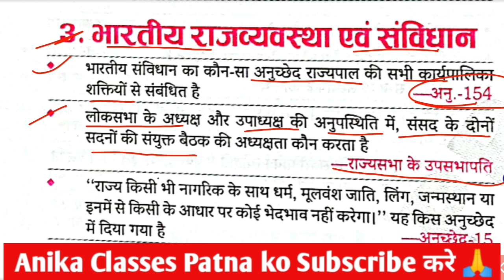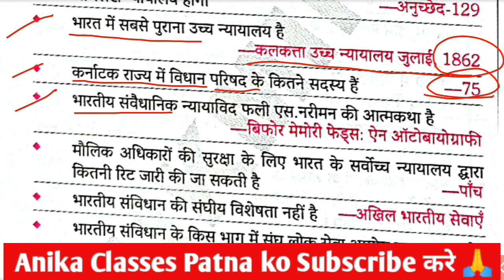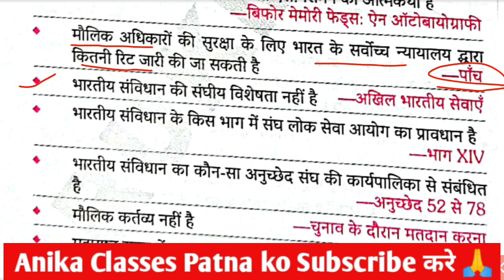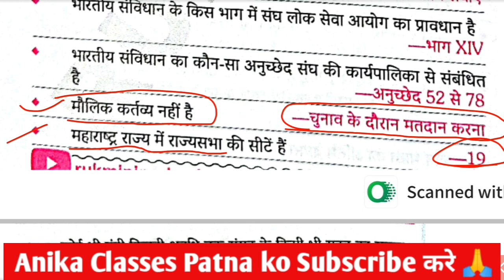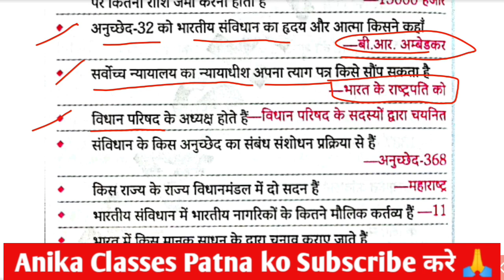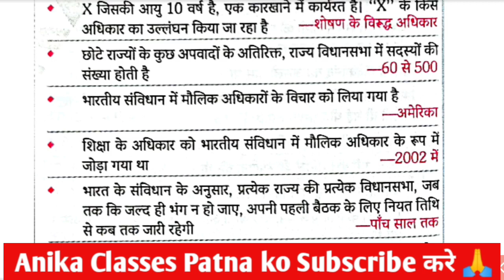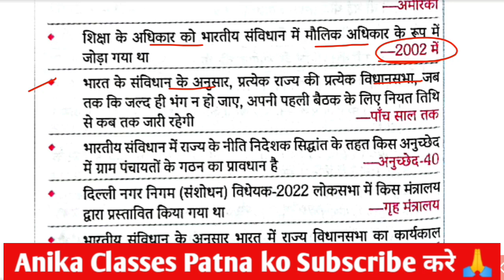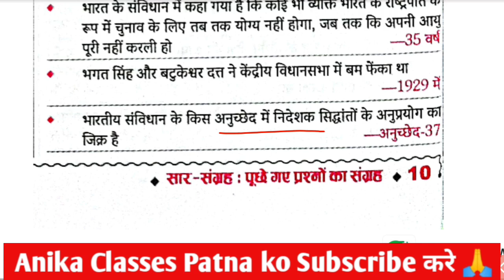बिहार दरोगा (SI) भर्ती 2023 ||भर्ती बहुत जल्द आ रही है |STATIC GK || Oneliner (3)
bihar si daroga previous year question paper pdf, Bpssc exam 2023 bihar daroga
full Questions set bihar daroga 2023
full lenght set bihar si pt 2023
bpssc daroga set practice 2023
bihar sub inspector notification news
bihar sub inspector notification
Bihar si notification 2023
bihar si notification bihar si cuttoff
,the platform sar sangrah,रुक्मिणी सार संग्रह का सम्पूर्ण इतिहास,रुक्मिणी पब्लिकेशन सार संग्रह भारतीय राजव्यवस्था,सार संग्रह,platform rukmini publication,सार संग्रह संविधान,platform,platform volume 3,platform rukmini science book,platform sarsangrah युक्ति पब्लिकेशन सार संग्रह,एनसीईआरटी सार संग्रह विज्ञान,घटना चक्र मार्च 2023 सार
pratiyogita darpan 2023 current affairs,प्रतियोगिता दर्पण फरवरी 2023 सार संग्रह,घटना चक्र मार्च 2023 सार संग्रह,प्रतियोगिता january 2023 सार संग्रह,सार संग्रह,प्रतियोगिता दर्पण मार्च 2023 सार संग्रह,pratiyogita darpan february 2023 सार संग्रह,प्रतियोगिता दर्पण फरवरी 2023,प्रतियोगिता दर्पण मार्च 2023 सम्पूर्ण सार संग्रह,प्रतियोगिता फरवरी 2022 सार संग्रह,प्रतियोगिता march 2022 सार संग्रह,pratiyogita darpan feb 2023 current affairs,pd feb 2023 संग्रह,सामान्य अध्ययन सार संग्रह 2022,sar sangrah the platform

स्पेशल टेस्ट सीरीज बिहार दरोगा जनरल नॉलेज प्रश्न पत्र सभी प्रकार के प्रतियोगिता परीक्षाओं और PDF के लिए जुड़े हमारे